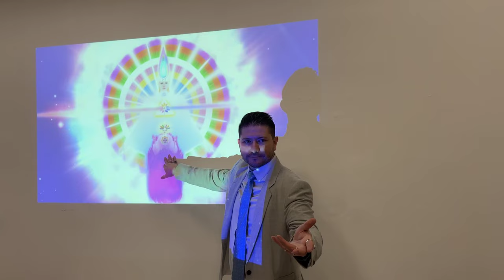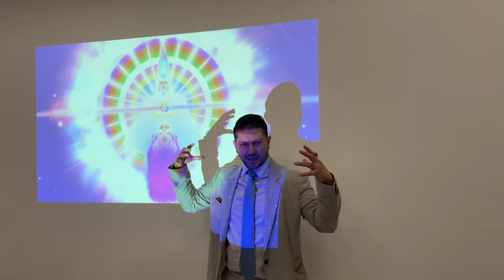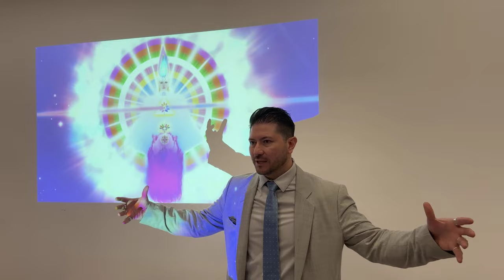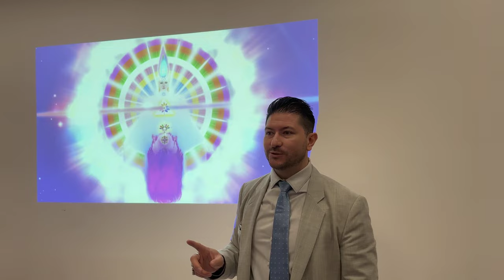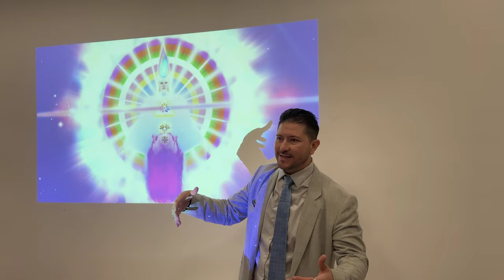NUESTRA RAZÓN Metafísica